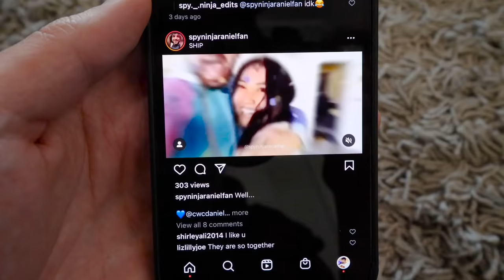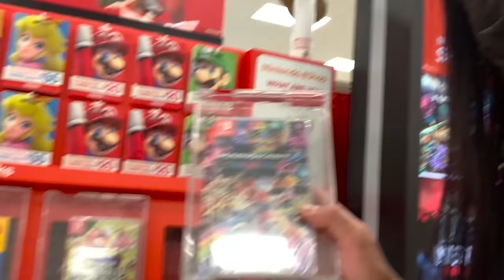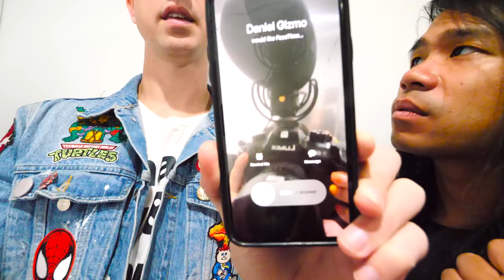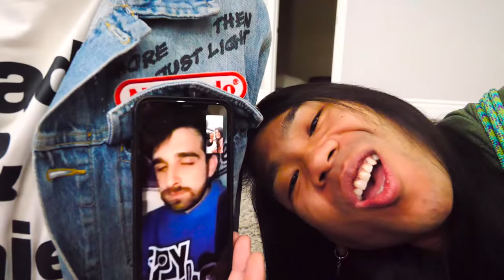Trapped Overnight in TARGET at 3AM! Christmas Shopping Gone Wrong for 24 Hours | Spy Ninjas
Christmas Shopping Gone Wrong!

After Chad Wild Clay made "Got Caught with a Girl in Virtual Reality but In Real Life...", Vy Qwaint created "Trying TRICK SHOT FAILS Gone Wrong to See Melvin's New Girlfriend", and Daniel Gizmo uploaded "Why I'm Living in a Dumpster... Surviving 24 Hours in My New House | Spy Ninjas", Daniel was looking at his Instagram and noticed fan edits of Daniel and Regina together being cute. The Spy Ninja fans want them to become boyfriend and girlfriend and be shipped as "Raniel" Daniel suddenly feels weird and wonders if Regina actually does have a crush on him or not. Does she like Daniel? Since Christmas is coming and today is Black Friday he comes up with a plan to go on a mission to the Target store to get some great deals on sales for Christmas presents for Regina! If Regina gets the perfect gift, she might fall in love!? Unfortunately his best friend Melvin steal the perfect gift and Daniel is a little to late and gets stuck at the store when they closed. He is trapped in 24 hour overnight challenge at 3 am in the store! He has to escape before the security guards capture him and arrest him to throw him in jail!